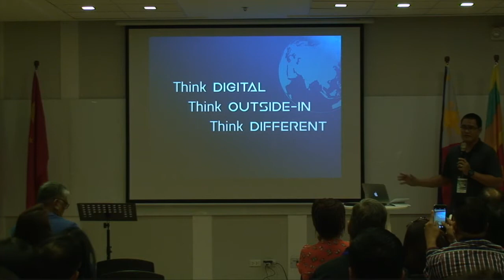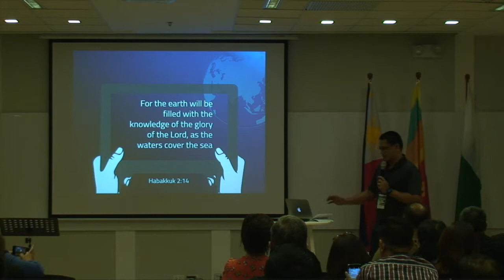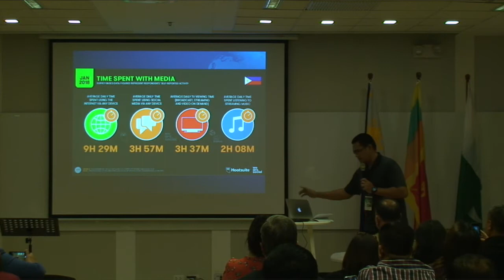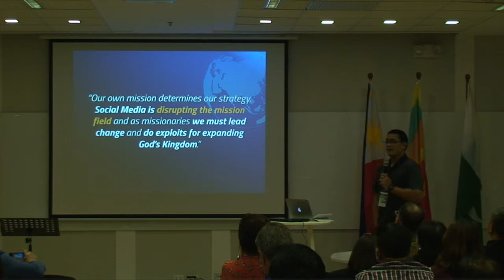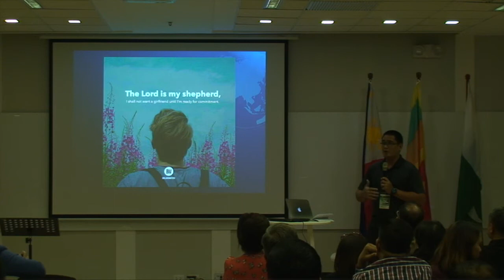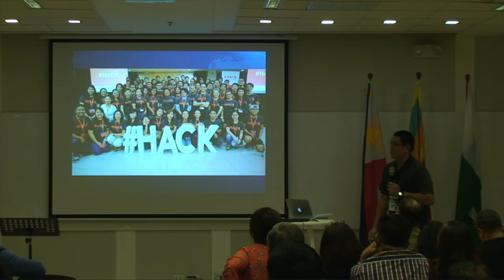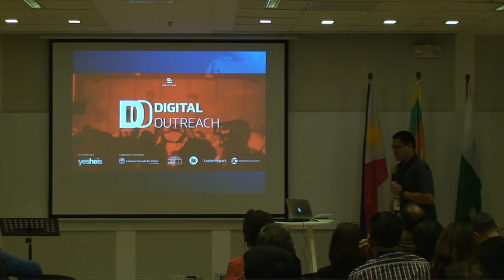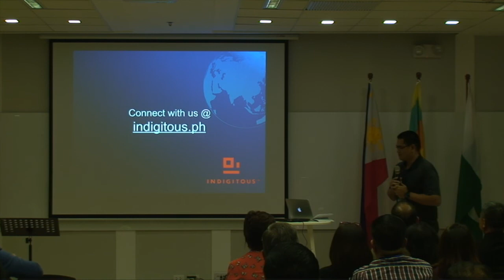PMA Best Practices 7 Digital Strategy Ptr Jomer Gallana